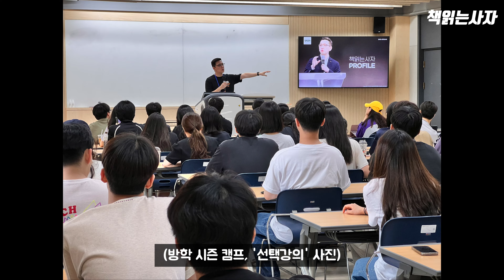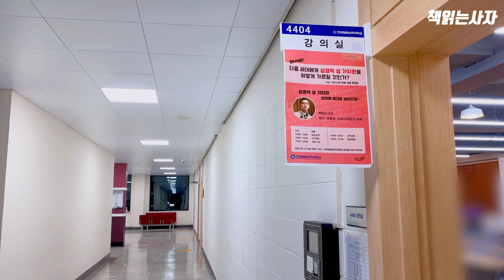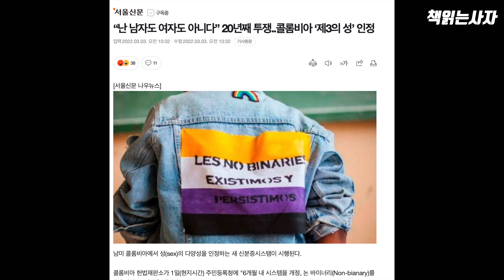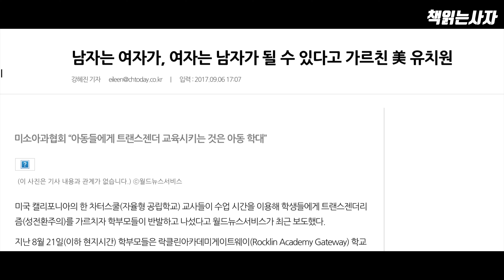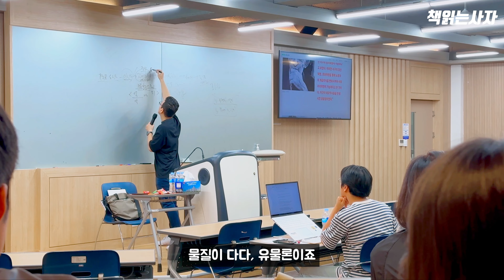다음 세대에게 성경적 성 가치관을 어떻게 가르칠 것인가?